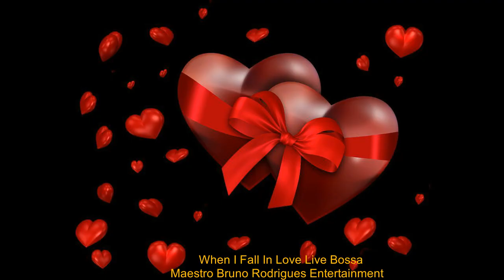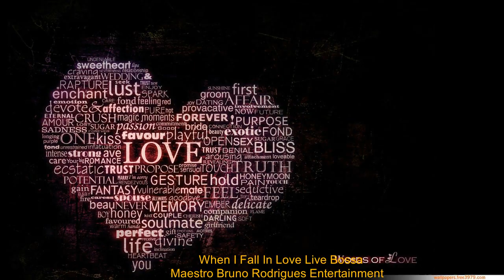WHEN I FALL IN LOVE LIVE Arranged Maestro Bruno Rodrigues His Singers Bruno Rodrigues And Orchestra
WHEN I FALL IN LOVE  LIVE
Arranged Maestro Bruno Rodrigues
His Singers Bruno Rodrigues And Orchestra
Brazilian Singers In Concert
Solo Singer Sergio Henrique
Solo Singer Paula Ferrer
Sax Tenor Sandrinho
A Melhor Orquestra de Eventos da America Latina